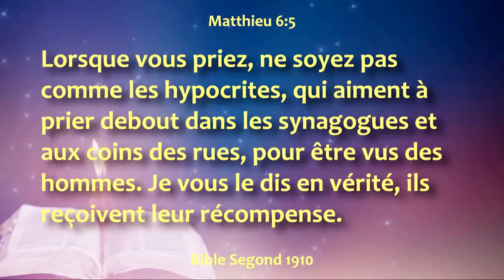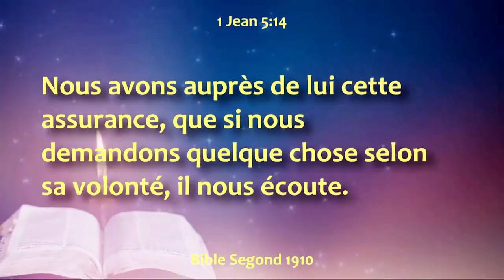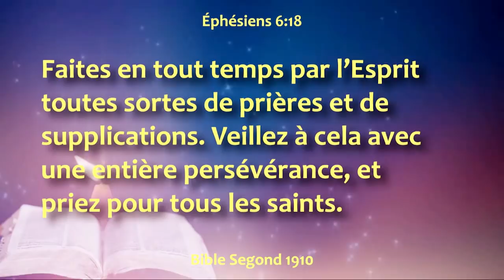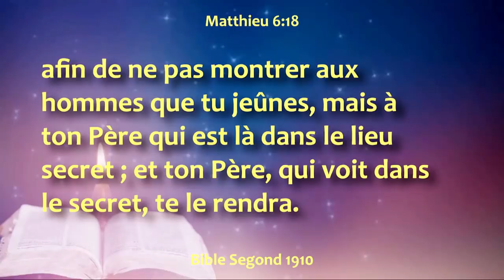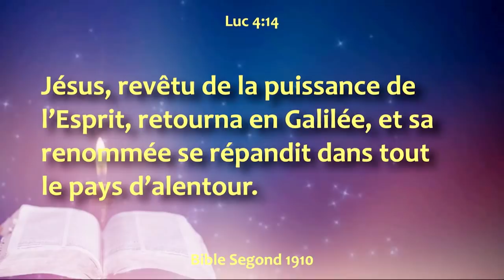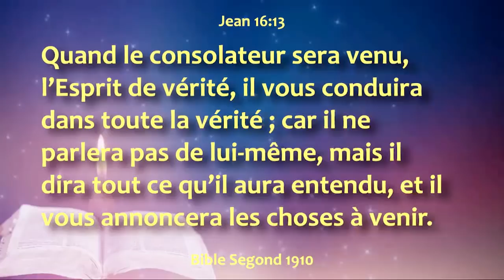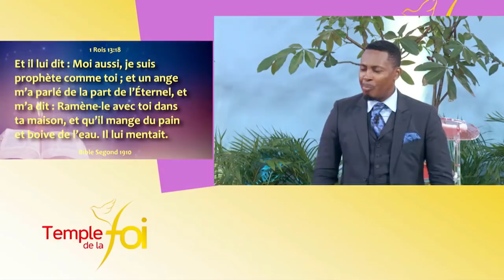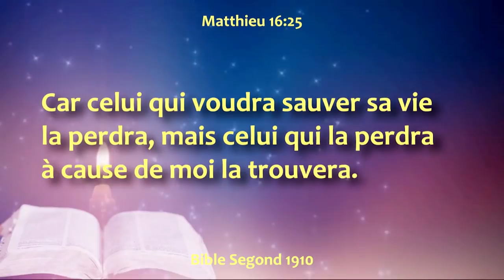VIVRE UNE VIE GLORIEUSE (3/4) Révérend Raoul WAFO